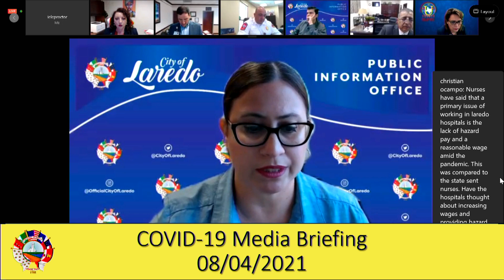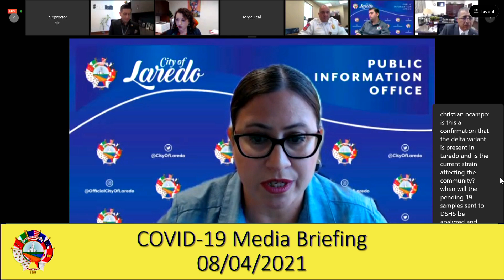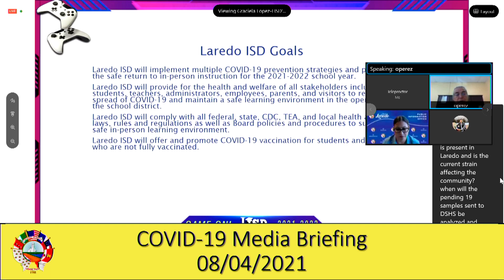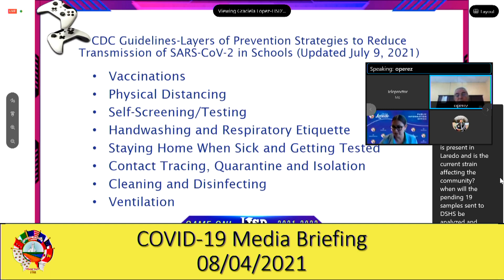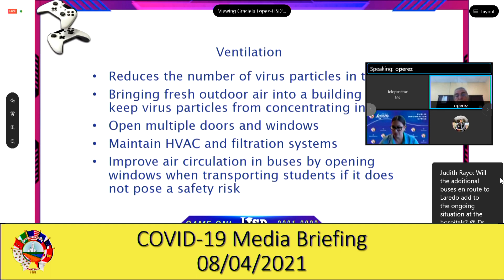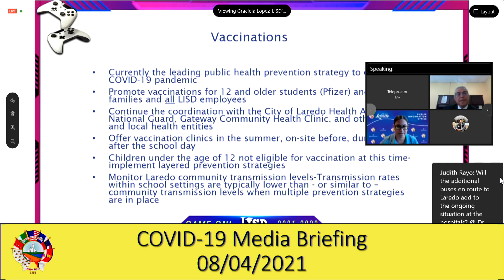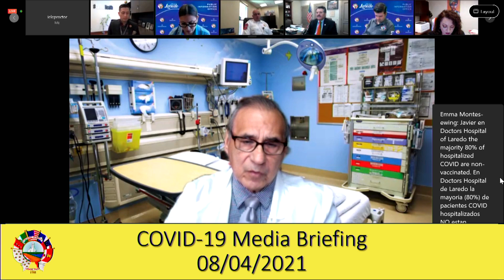COVID 19 MEDIA BRIEFING 080421